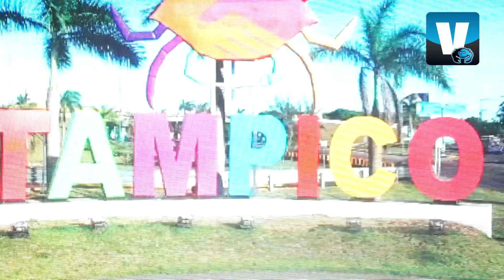Presentación uniformes Jaiba Brava Temporada 17/18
La Jaiba Brava estrenó coraza con nuevo patrocinador, la quinta desde la llegada de la Familia San Román al puerto jaibo, conoce todos los detalles aquí.
Agradecemos la colaboración de David Fuentes y Daniel Borrego en la realización de fotografía y vídeo.

Songs for the summer, hope you like it!

Ehrling!